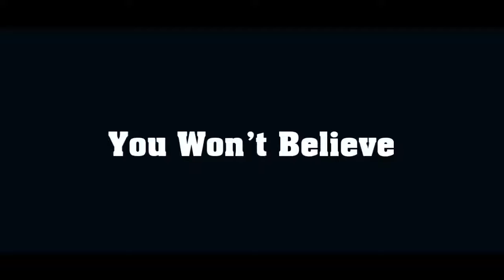የአለማችን 5 ውድ ስልኮች | top 5 expensive phones in the world